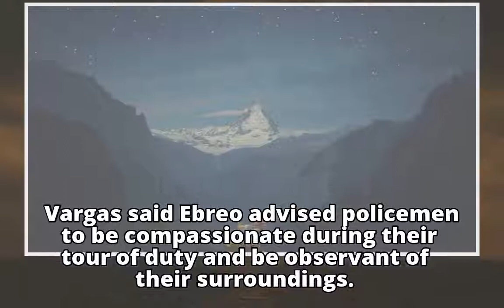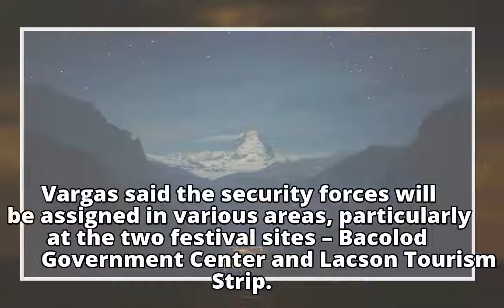Security alert up for BacoLaodiatSecurity alert up for BacoLaodiat